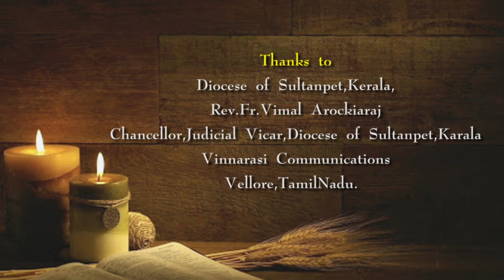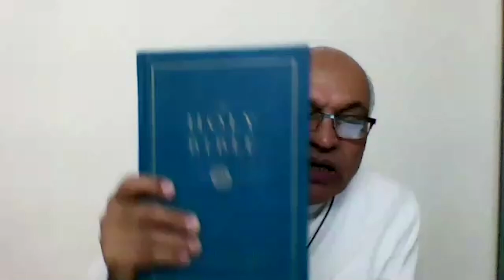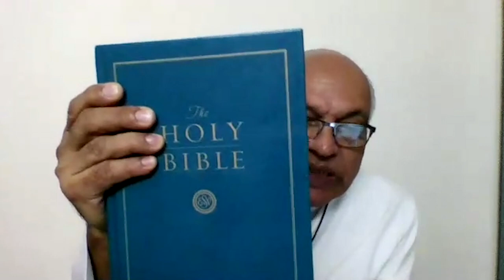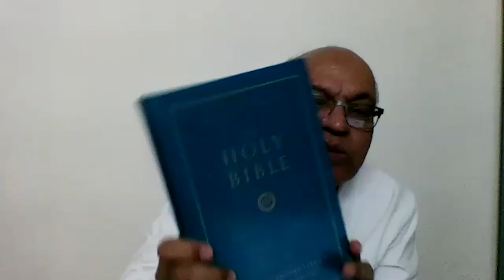Introduction to the Bible | Day 1 | Final Out.